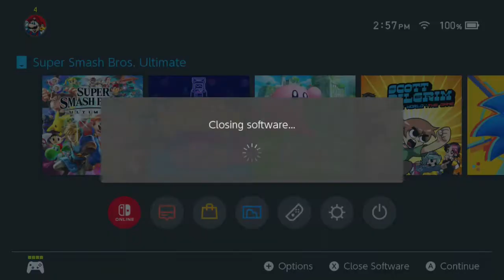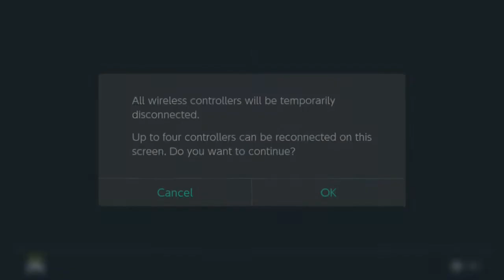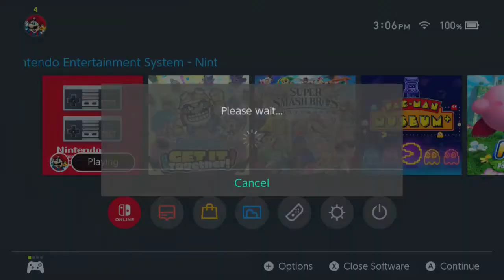Warioware and Legend Of Zelda With The Gang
Just a little gameplay of both games. Hope you enjoy the video